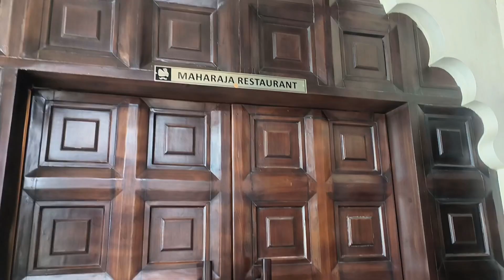LET'S Go to my SCHOOL....... / PTM day vlog / Going to a new Rajasthani restaurant.....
Hey guys what's up hope you are doing perfectly fine.
WELCOME or WELCOME BACK to my yt channel I am devil and you are watching "fun with devil"...
So today's vlog I will take you guys with me to my school on my PTM day and then will be taking you guys to a new Rajasthani restaurant. I hope you guys are gonna enjoy the vlog...
If you do enjoy watching my vlogs then please 🥺
💡 I am thinking of uploading vlogs Once in every Two days so hope you guys will support me... also check the shorts section hehehee.

So yeah see you soon
till then stay safe and healthy
by Devil -